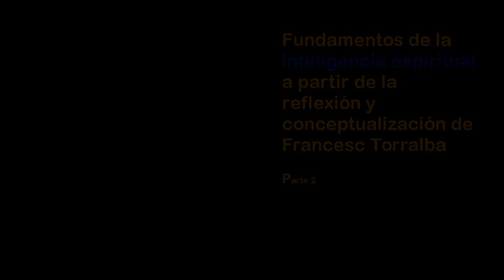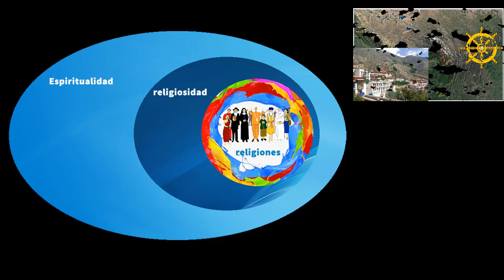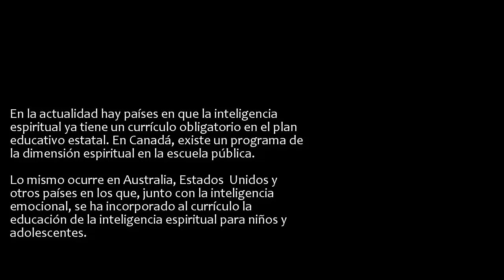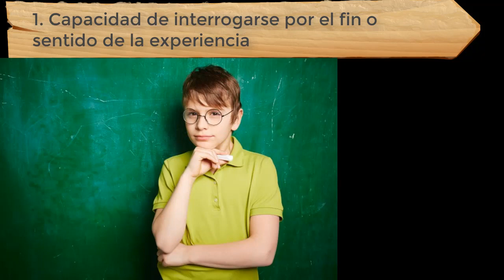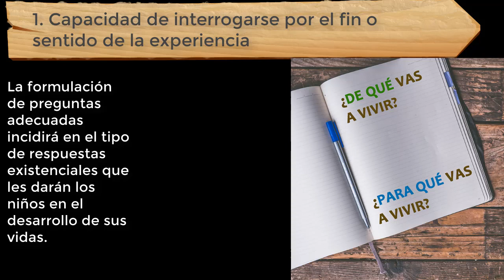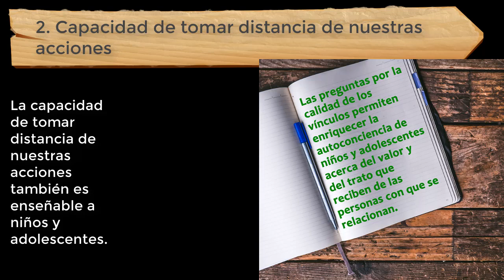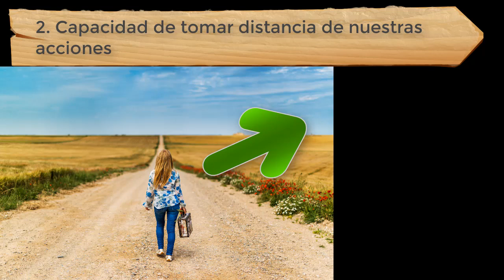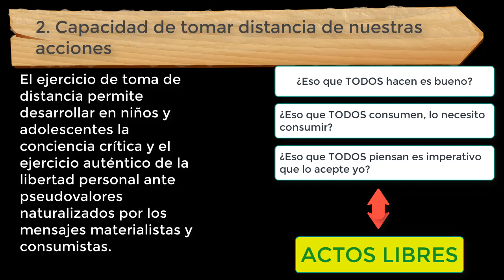FRANCESC TORRALBA, INTELIGENCIA ESPIRITUAL (parte 2)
"La inteligencia espiritual impulsa a plantearnos interrogantes existenciales y a vivir experiencias que trascienden los límites habituales de los sentidos, que conectan con el fondo último de la realidad y que nos acercan al descubrimiento del verdadero potencial de cada uno. Es una especie de dinamismo que mueve a buscar la plenitud, al perfecto desarrollo de todo nuestro ser, a la profundidad y al sentido de lo que hacemos, padecemos y vivimos. Se expresa en una profunda aspiración a una visión global de la vida y de la realidad que integre, trascienda y dé sentido a la existencia. Esta inteligencia ocupa, dentro de la unidad de la naturaleza humana, un lugar central y dominante. Es ella quien da al todo el carácter de la personalidad y de la auténtica individualidad, quien hace que todos los estratos estén penetrados de ese carácter".

                                                                                               Francesc Torralba, "Inteligencia espiritual"
                                                                                                                          Plataforma Editorial (2010)